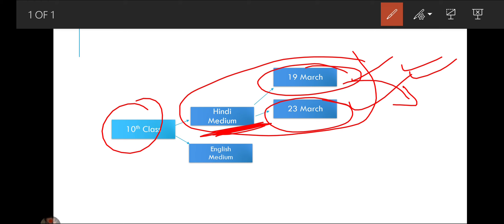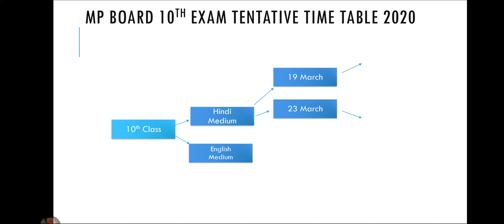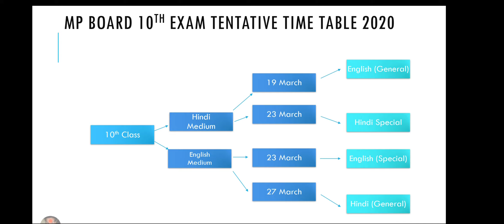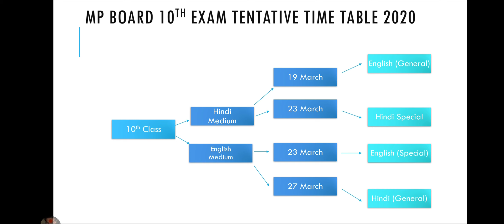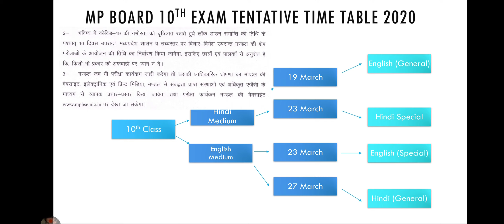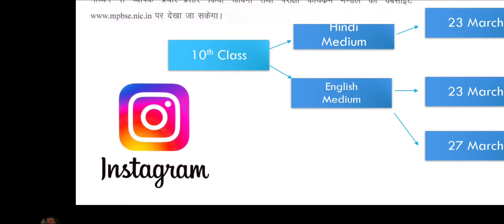MP Board 10th Exam New Update 2020 || 10वी कक्षा के शेष सभी Subject के होंगे Exam नहीं मिलेगी छूट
10th, 12th के Only Main Subject के होंगे Exam सभी Subject के नही देने होंगे पेपर

इस चैनल पर सिर्फ आपको वही जानकारी दी जाएगी जो आपके 10वी, 12वी के लिए बहुत ही आवश्यक है!!